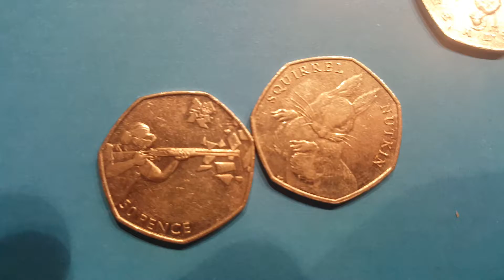UK 50p Coin HUNT - 1 Lucky Bag 50p Coin Hunt EP31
UK 50p coin hunt Ep31. NEW series of opening single bags of 50p coins as requested. Hope you enjoy the 50p coin opening videos. What rare 50p coins do you have? will I have any 50p coins worth money?